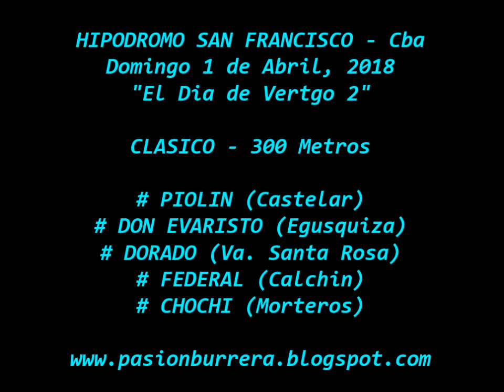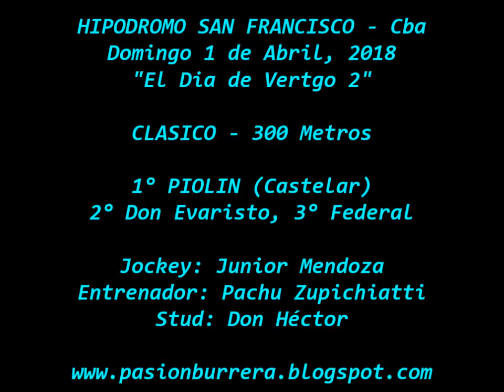Piolin, San Francisco (01-04-18) "El Día del Vértigo 2"